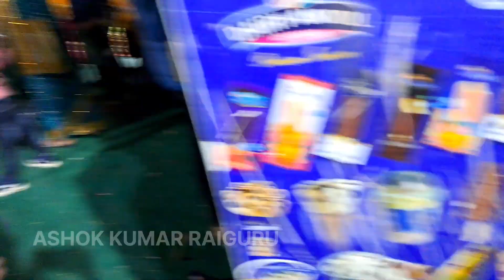BHAPURA [KHANDAPADA] MAHOSCHAV 2024 ଶେଷ ଦିବସ ରେ ଓଡ଼ିଶା ର ଲୋକ ପ୍ରିୟ ସମ୍ବଲପୁରୀ ସିଙ୍ଗର ମଣ୍ଟୁ ଛୁରିଆ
ନୟାଗଡ଼ ଜିଲ୍ଲା ରେ ସବୁ ଅଧିକ ଚର୍ଚ୍ଚା ରେ ଥିବା ଭାପୁର ମହୋତ୍ସବ 2024 // ଲକ୍ଷ ଲକ୍ଷ ଲୋକ ଙ୍କର ଭିଡ଼ // ନାମୀ ଦାମୀ ସିଙ୍ଗର ଓ ସିନେ ଷ୍ଟାର// ଜବରଦସ୍ତ ପ୍ରୋଗ୍ରାମ ଚାରି ଦିନ ଧରି ଅନୁଷ୍ଠିତ